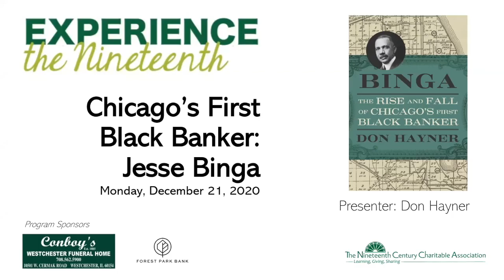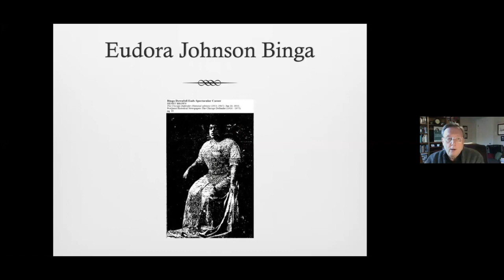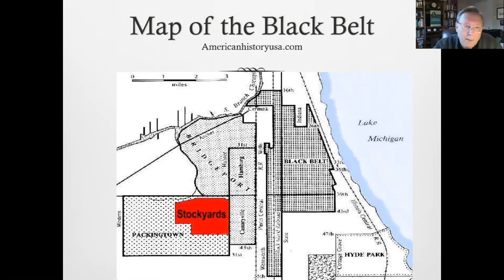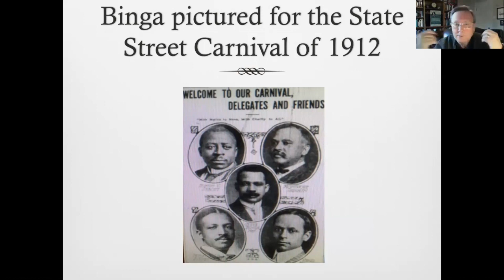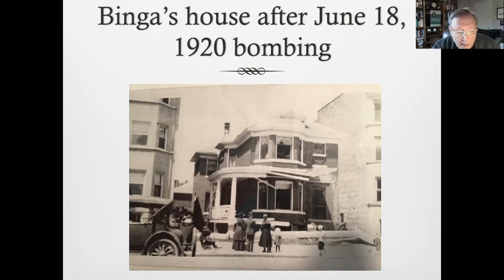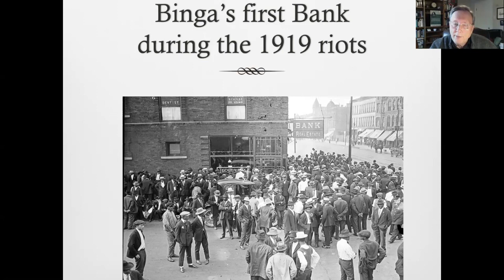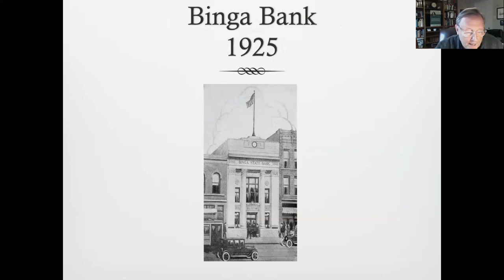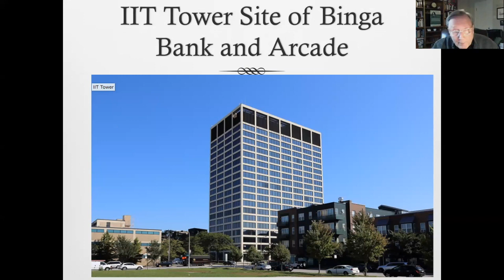Chicago’s First Black Banker: Jesse Binga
Author Don Hayner tells the story of Jesse Binga, who came to Chicago in 1892 with $10 and a shoeshine kit and rose to become a millionaire realtor and Chicago’s first Black banker. His achievements also made him a lightning rod for the deadliest race riot in city history. Binga’s story traces the origins of racial change in one of the most segregated cities in America and tells how an extraordinary man stood as a national symbol of hope for communities isolated by racial animosity.